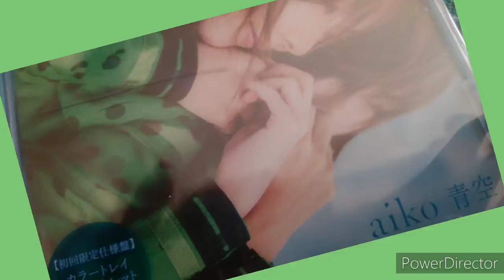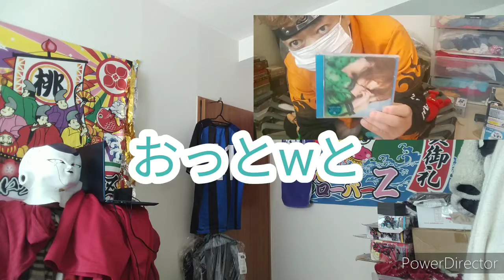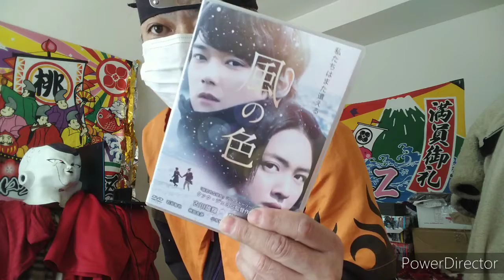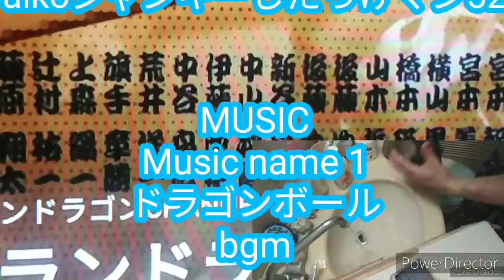aiko,トランポリンエクササイズ、したっけマン、2020年3月31日トランポリンエクササイズ、バランスその6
応援してね。私を好きになってねナウ♥静かに飛びましたナウ♥自転車修理のチラシもいれてます。
今の生活はギリギリで以前ふたごやまに、居た頃からしてます。皆さん電話くださいYouTube見たよで500円~の修理で、後は相談の上で。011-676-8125荒井迄携帯に繋がります。
左手まだ痺れてます。
応援宜しくね。ナウ♥お手紙は7月迄は以前の住所で良いです。
064-0822
札幌市中央区北2条西23丁目2-18-1
荒井洋一